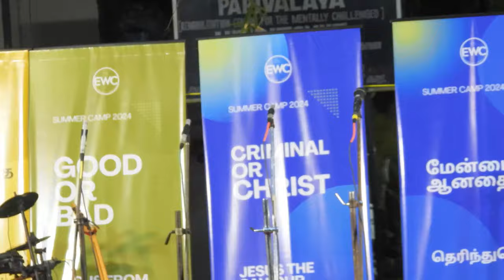Opening Prayer, Welcome Address and Integrated Singing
Opening Prayer by Sardius Livingston
Welcome Address by Treasurer, Joshua Ebenezer
Songs:
Jesus, You're my Superhero
Aadugalai
Vazhi Undu